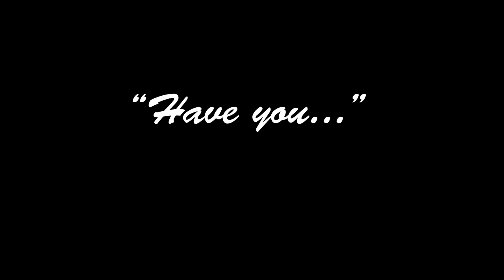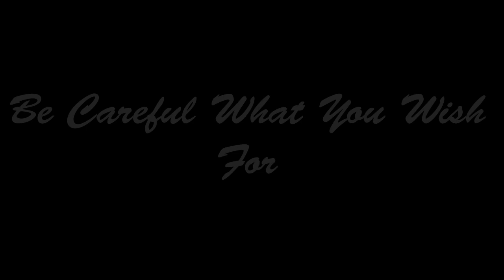It Came From Tumblr 3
Check me out on the following sites:
It's been 4 months and Tumblr is still unaware of my presence.  :D
Voice Actors:
Blueburnstudios Elf with gun, Scout,Blue Medic, Blue Pyro, Pink Sniper